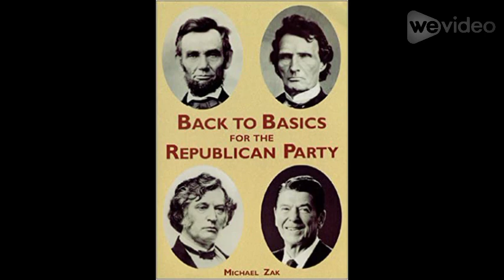Oliver Perry Mason, the first Chief Justice of Nebraska